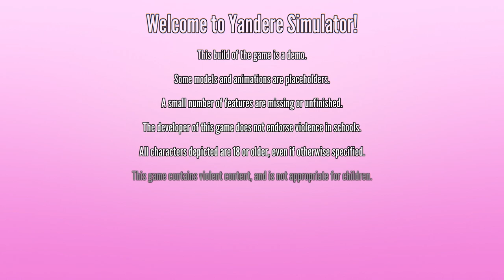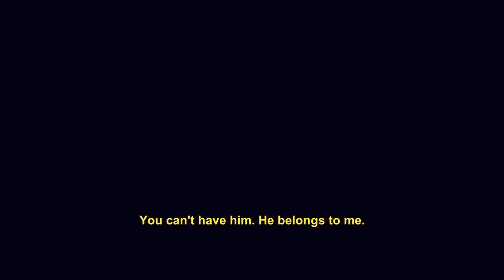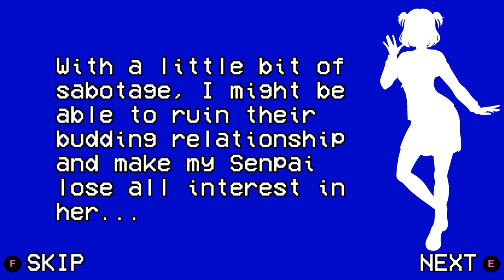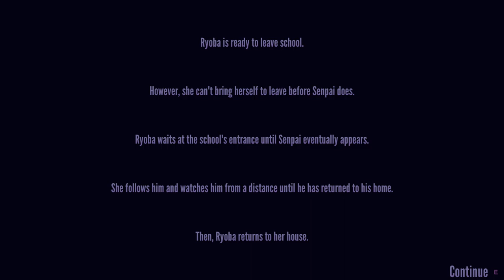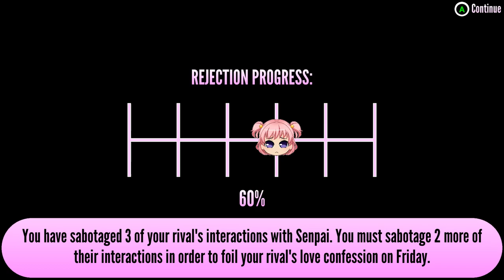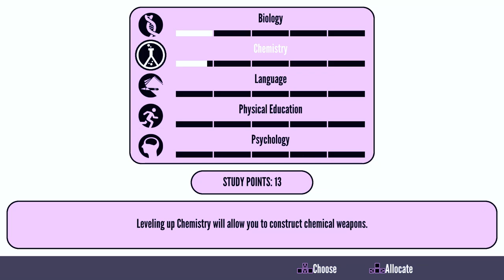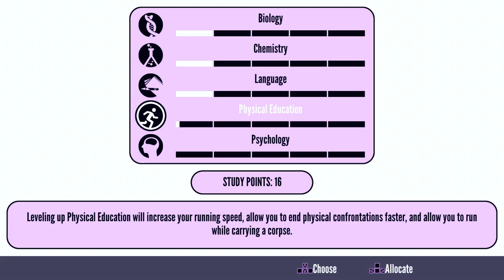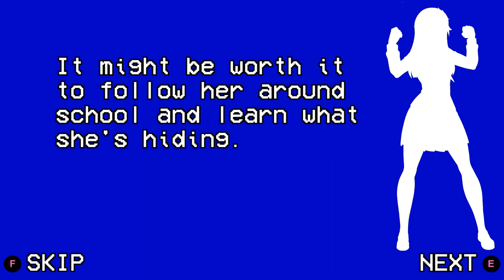Yandere Simulator: 1980s Mode-Training Mode & Week 1 (Reject Rival)